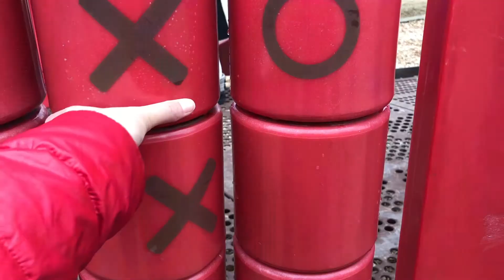Playtime in the park! Run, Jump! Repeat!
Today we played at the park after school again. We are in winter and today was a nice day, so we went to the playground. Lorenzo had fun at the Park running and jumping.